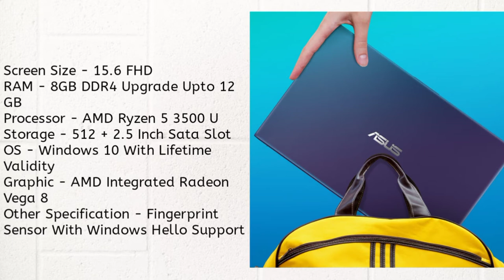Top 5 Laptop under 50000| Best Laptop under 50000 for Video editing, gaming,office work, students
Hlo Everyone.

Laptops Buying Link.

Music 🎵

My Vlogging Gear 👇

Canon D3000 (only for photos)

Realme X

Redmi Powerbank

Manfrotto MTPIXI

Polestar Ranker  Blue

Ring Light

1. Poco X2

2. Realme x2

3. Realme 6 Pro

4. Moto One Fusion Plus

5. Samsung M31